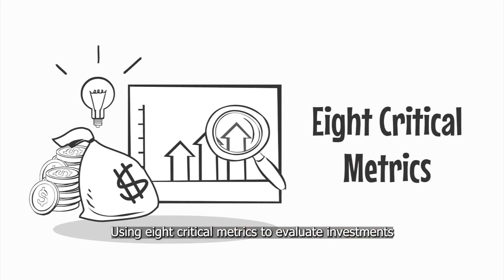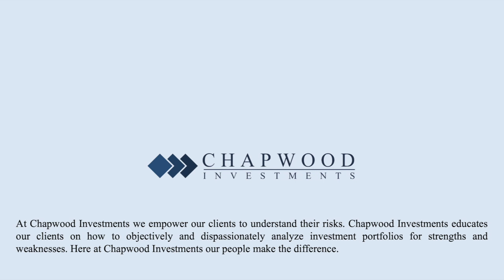An Introduction to Chapwood Investments, LLC